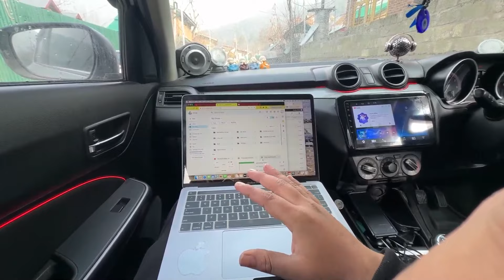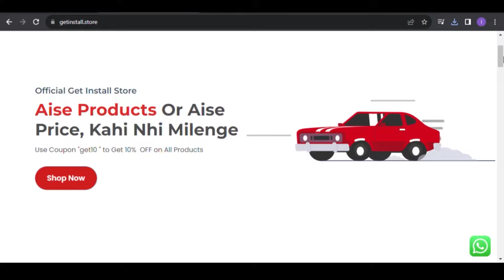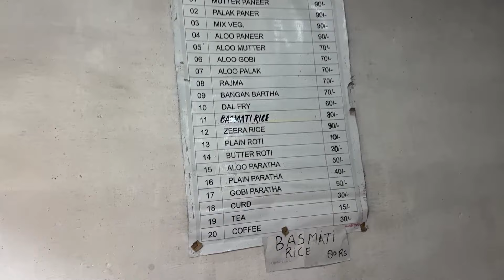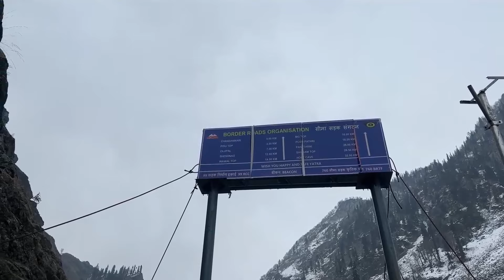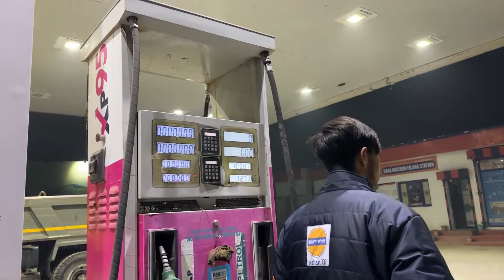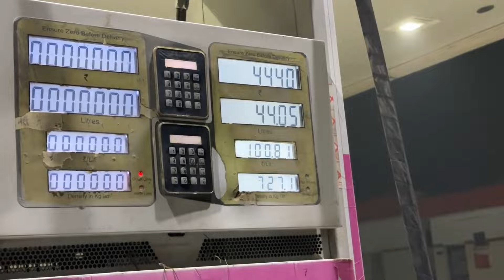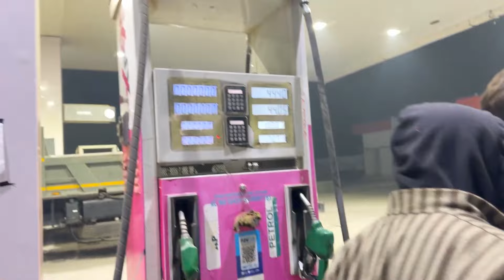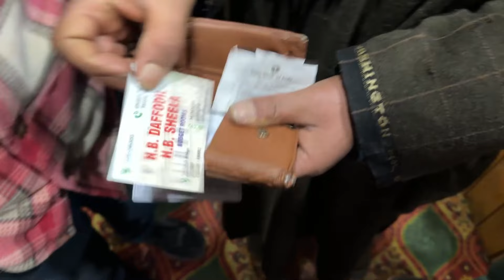EP-14 KASHMIR ADVENTURES ⛰️Alto हुई ठीक to SWIFT 🚗 में आया मोटा खर्च 😭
ScenicRoadtrip
AdventureInParadise
CarJourney
NatureLovers
BeautifulLandscapes
RoadtripDiaries
MountainDrive
OffTheBeatenPath
GorgeousViews
TravelGoals
ValleyBeauty
ExploringHimalayas
LandscapePhotography
Wanderlust
AdventurousRoute
DrivingWithAView
RoadTripping
SerenityOfNature
ExploringTheUnknown
CarAdventure
DiscoveringParadise
SereneNature
RoadtripLife
WildernessExperience
DrivingThroughMountains
DelightfulCuisine
OutdoorAdventures
PhotogenicSpots
ExploringMore
ExplorationTime
CarExploring
JourneyToRemember
RemoteDestinations
ExploringIndia
RouteWithAView
ScenicBeauty
DiscoveringBeauty
EpicRoadtrip
IntoTheWild
PicturesqueViews
RoadTripAdventures
ParadiseInNature
NaturalWonders
TravelBug
ExploringEverywhere
ScenicSights
ExploringCrafts
RoadTripPlanning
SereneAdventures
CarDrive
UnforgettableJourney
HiddenGems
adventure awaits
FreshAirDrive
TravelMemories
RoadtripVibes
NatureExploration
PicturesqueBeauty
AdventureTime
ExploreToCreate
TravelPhotography
ThrillingRoads
NatureSerenity
RoadtripBliss
UniqueLandscapes
ExploringHimalayan
JourneyOfALifetime
AdventureSeeker
DrivingThroughValleys
CulturalExploration
CarTrip
RoadTripEssentials
WandererSoul
ExploringNature
RoadtripFun
explore the world
DriveAdventures
NatureWonderland
RoadtripSquad
BlissfulCarJourney
AdventureDiaries
MemoriesOnTheRoad
ExquisiteLandscapes
JourneyThroughParadise
RoadtripAdventure
IntoTheNature
EnchantingScenery
RoadtripExplorer
WanderlustJourney
CarDriveAdventures
ScenesOfBeauty
NatureDiscovery
RoadtripPlanner
BeautyOfTheValley
AdventureWanderlust